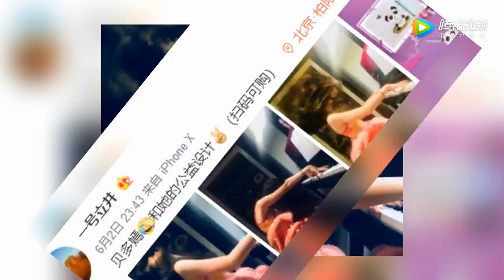李亚鹏女儿李嫣大蜕变 成美妆博主琴棋书画全会